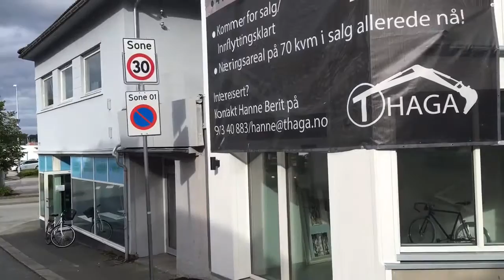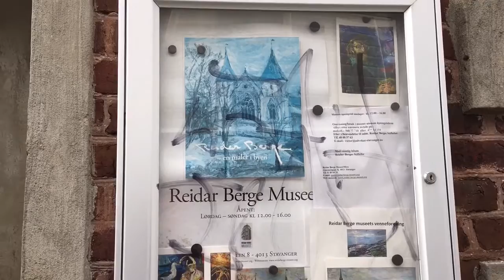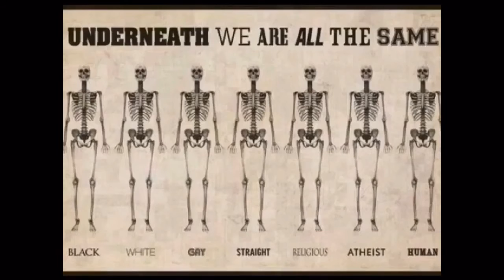Arilds videoblogg 9/9-2016 Jeg dreit meg ut i går, beklager så mye :)